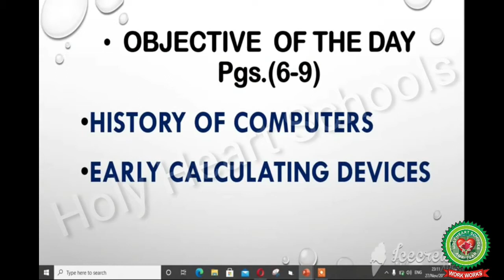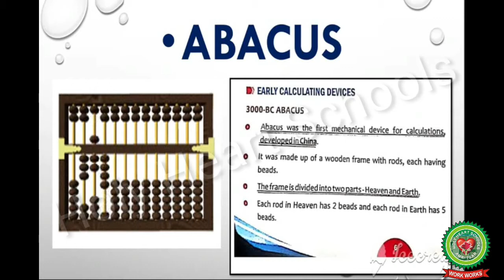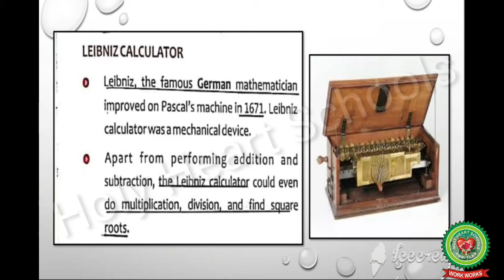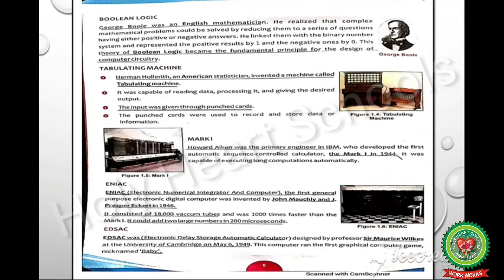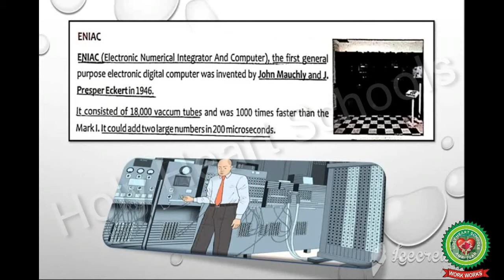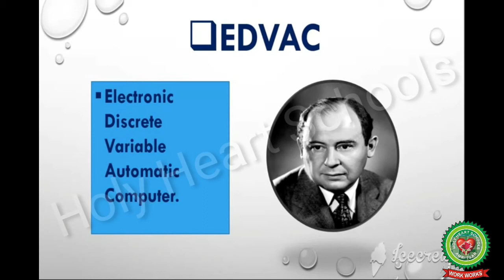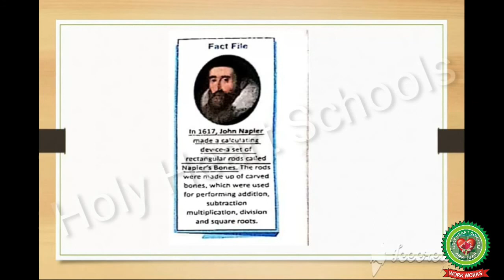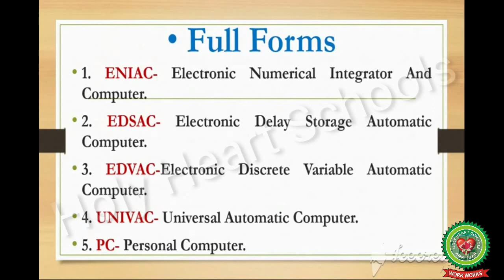HISTORY OF COMPUTERS, EARLY CALCULATING DEVICES Class 5 Computer Holy Heart Schools